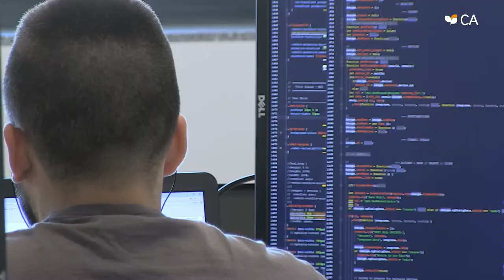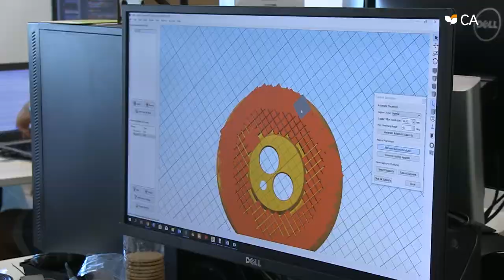Categoria Comercialização e Internacionalização - Watgrid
5ª edição - Prémio Empreendedorismo e Inovação do Crédito Agrícola.
Plataforma de monitorização do processo de vinificação através de sensor que analisa os parâmetros críticos da evolução do vinho